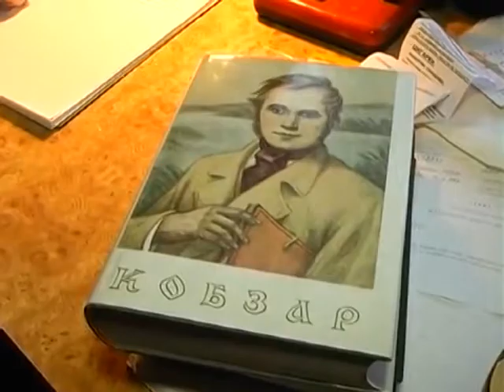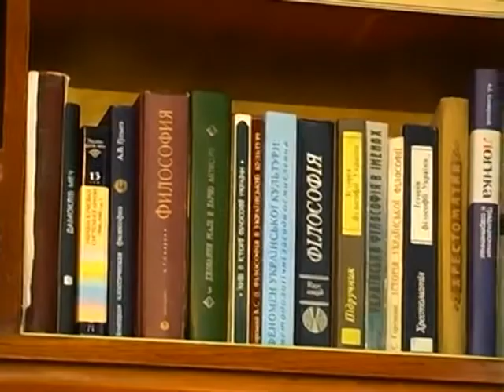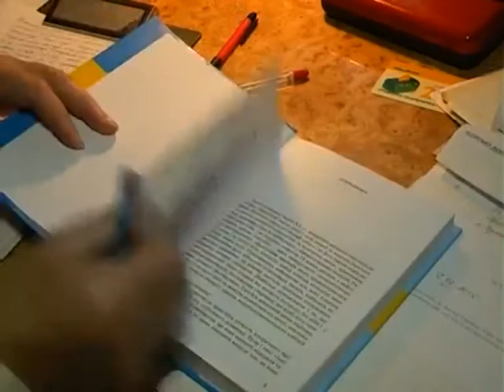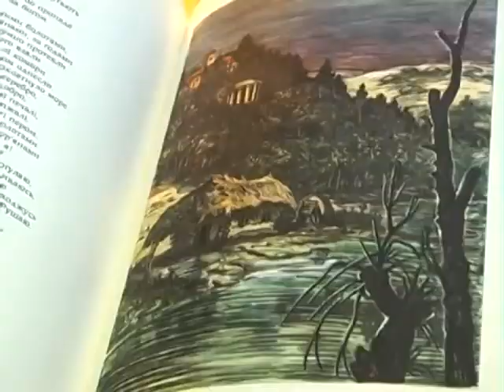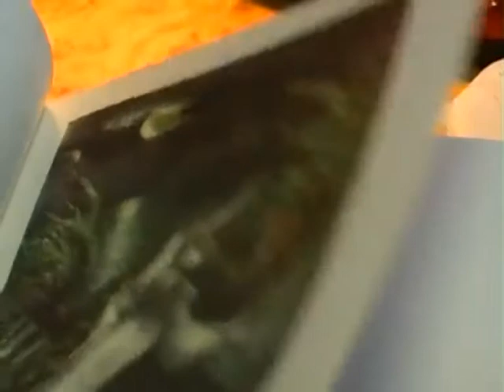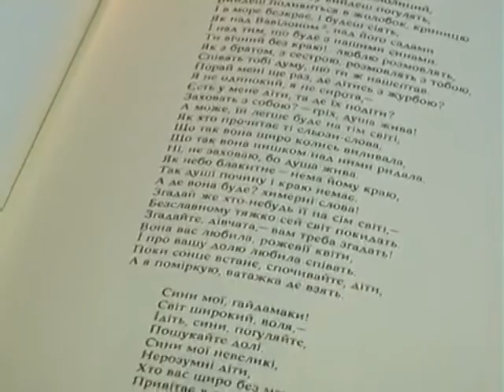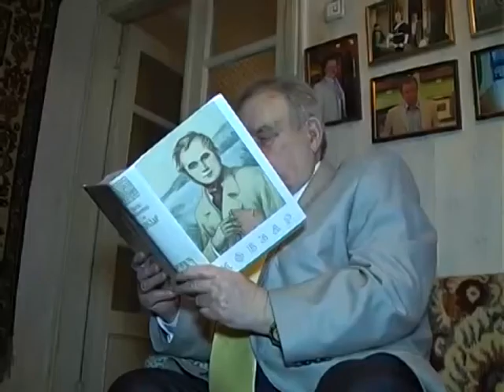Люди і долі 28 02